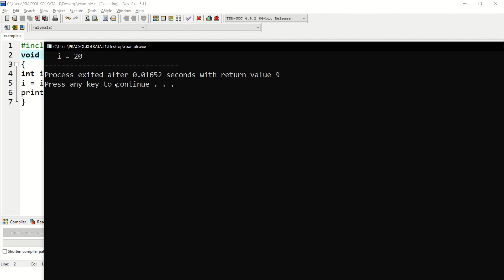What is the output of Language C Program (Use of left shift operator) ? (Bengali)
EdCLAP is an educational portal for serving best to the students. Language C Programming is one of the important subjects which contains Question Answers, Lectures Videos and Live Sessions. We keep uploading the videos.